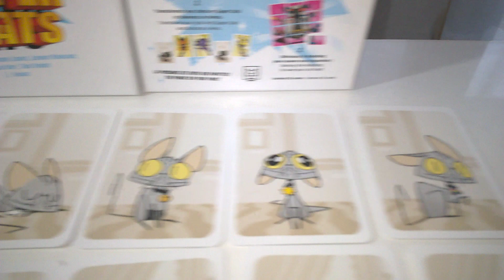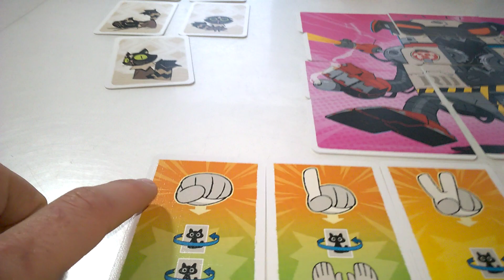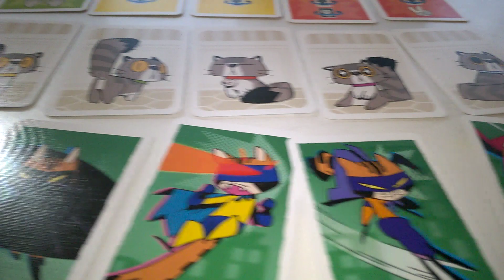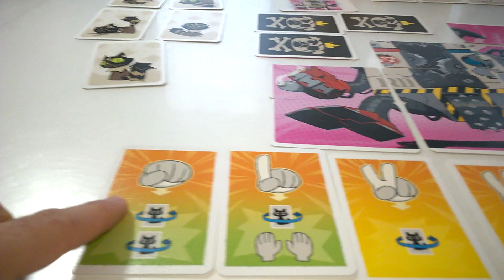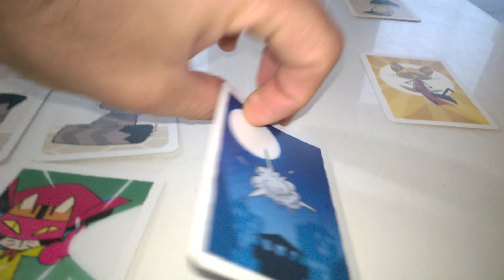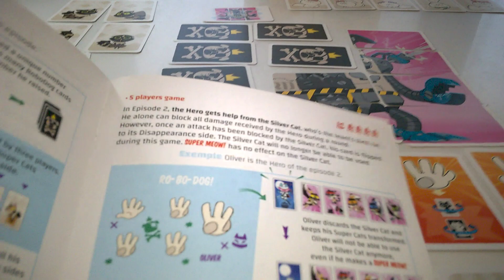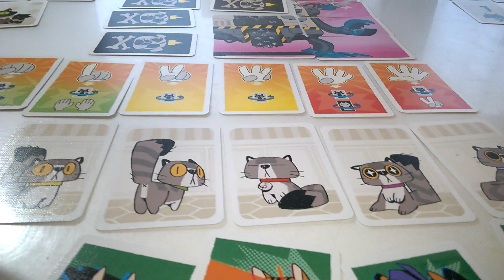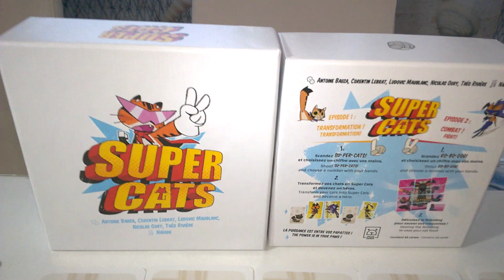Super cats - przebieg gry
Super cats - przebieg gry Recenzja na gdzie każdego dnia opisuję inną grę, klocki lub zabawkę kreatywną - zapraszam